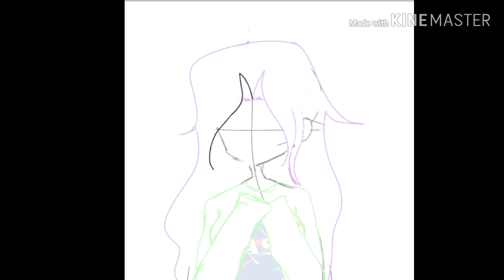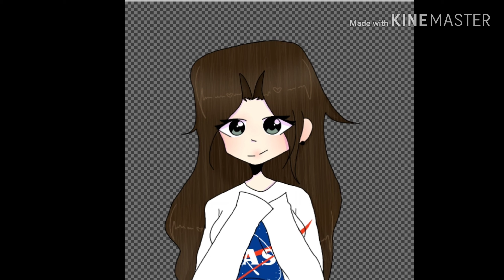Sigo sin estilo :,v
Chicooos,  seguramente dirán,  shimaru quien es esta morra ':v,  bueno xD esa soy yo,  :v no me puse las pecas pero tengo pecas.

Sigo sin estilo aiuuuda :,v

La chamarra que traigo es con la que estoy vestida ahora xD.

Espero que le gusta vais